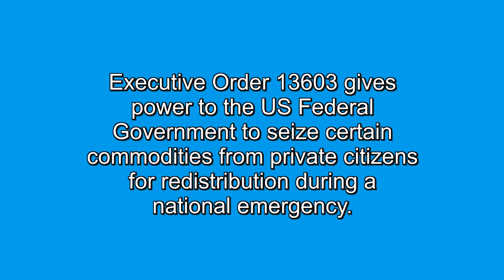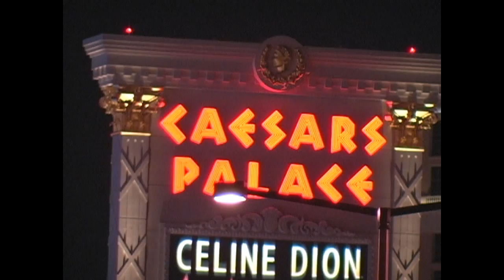San Andreas Earthquake Before, During, After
This is a 17 minute documentary video which gives very helpful information for any one who will be experiencing any earthquake, but especially for those facing the Big One on the San Andreas fault in Southern California. Most tutorials just show scientists with seismographs or standing in front of the USGS building.

This video gives very important tips including some you have not heard before about how to survive and deal with the realities of a big magnitude 8 quake. This video is about you and what you can do before, during and after the event. I wish you calm, solid earth under your feet for the foreseeable future.